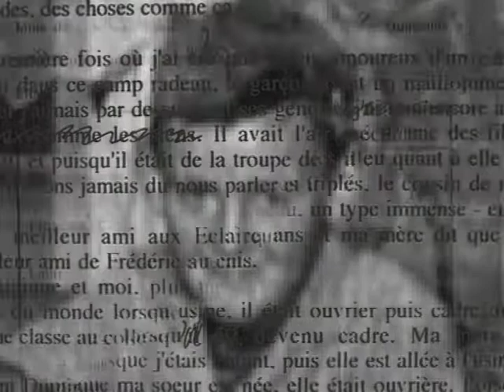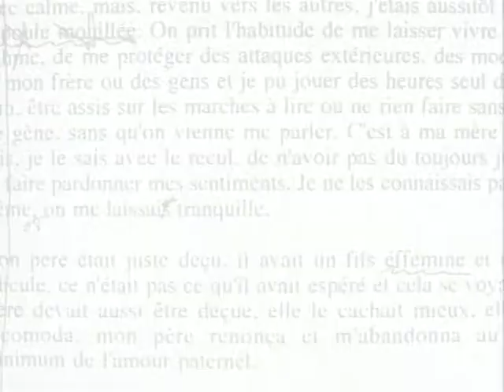Portrait, 1993 / Jean-Luc Lagarce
Metteur en scène français, Jean-Luc Lagarce signait deux ans avant sa disparition un autoportrait court et touchant.